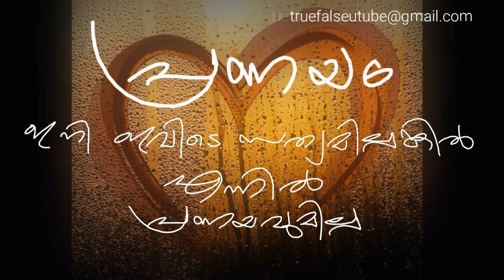New WhatsApp status Prenayam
New WhatsApp status Poo muthole nee.